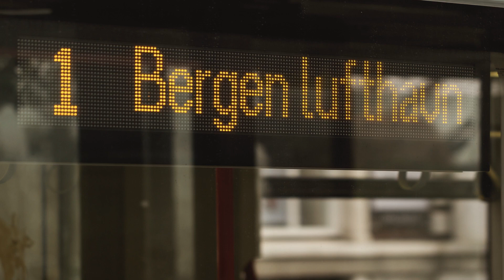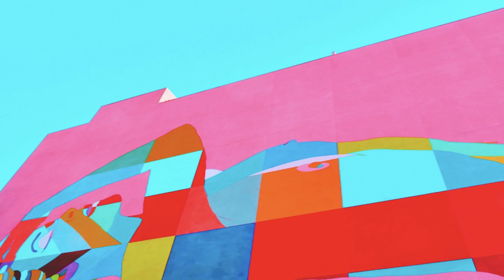What is: 8K explained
Should you get an 8K TV now?? Get to know more about 8K.